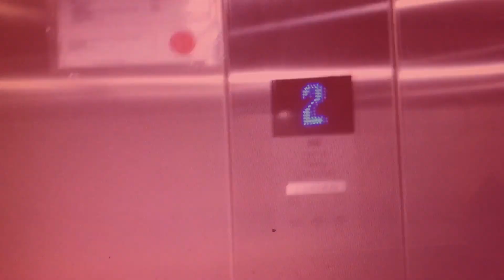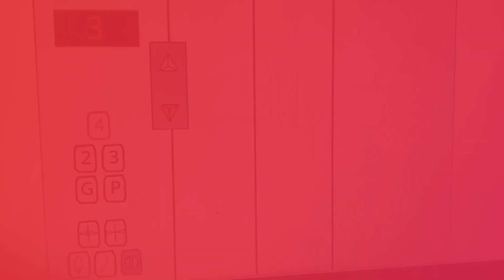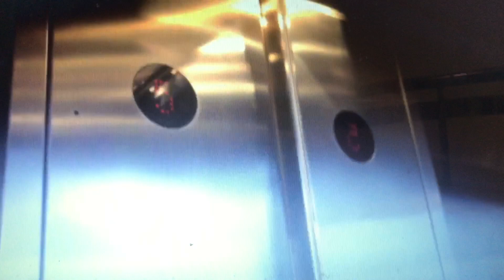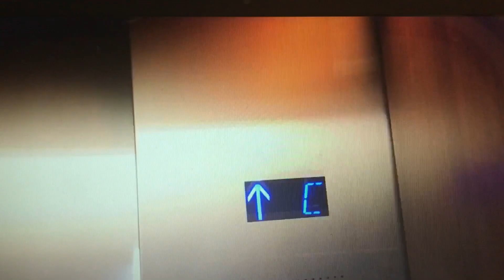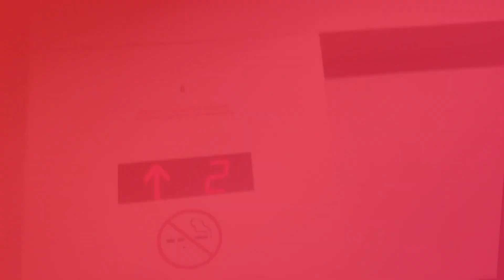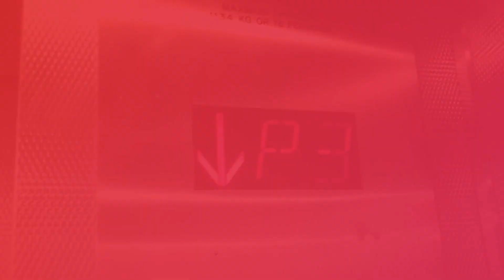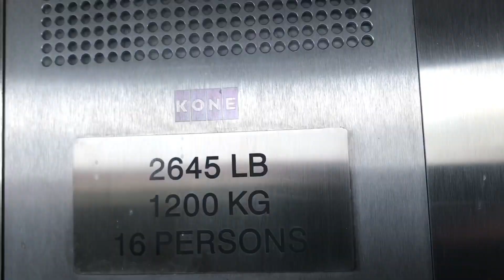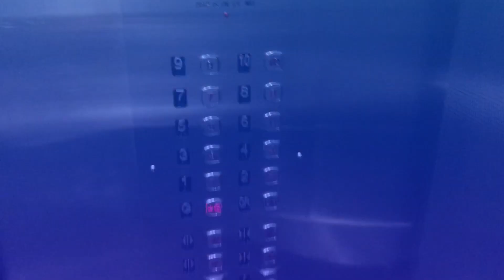Best of 2022 - Top 30 Elevators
0:00 Intro
0:15 Toronto Premium Outlets #1
0:37 Toronto Premium Outlets #2
0:57 1405 Mississauga Valley Blvd - Aspen Grove II
1:15 The Valleywoods Tower - 1423 Mississauga Valley Blvd
1:50 2013 Olgabekk Ct
2:09 Burnhamthorpe Professional Centre
2:33 3033 Stru Blvd W
2:56 3177 Stru Blvd W
3:33 7781 Stru Blvd E
3:47 Hilton Toronto
4:30 Hilton Toronto (iPhone 7/8)
5:05 Toronto Eaton Centre #1
5:40 Toronto Eaton Centre #2
5:58 Toronto Eaton Centre #3
6:12 Bay Adelaide Centre
6:32 Hudson's Bay
7:00 Royal Ontario Museum (ROM) #1
7:21 Royal Ontario Museum (ROM) #2
7:35 Royal Ontario Museum (ROM) #3
7:54 Toronto City Hall #1
8:28 Toronto City Hall #2
9:00 Toronto City Hall #3
9:21 Toronto City Hall #4
9:46 Toronto Premium Outlets #1 (iPhone 7/8)
10:10 Toronto Premium Outlets #2 (iPhone 7/8)
10:25 77 Queensway W
10:40 Mississauga Hospital Parking Garage
11:21 King St. Medical Arts Centre
11:50 2929 Aquitaine Ave
12:29 6720 Glen Erin Dr
13:15 Outro